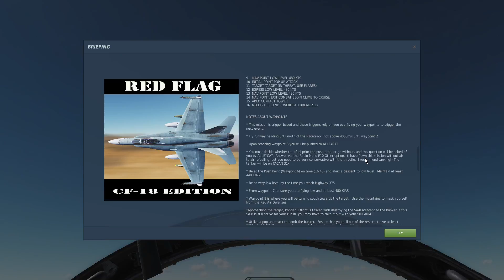Digital Combat Simulator 8 16 2018 23 03 08 Red Flag Take 1